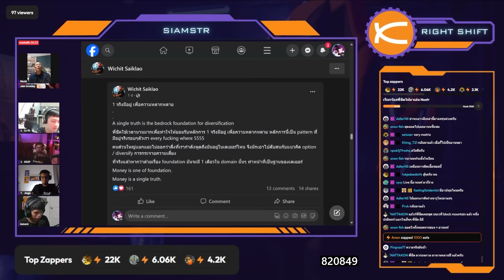สภายาม่วง : สัมภาษณ์ Wichit Saiklao (วิชิต ซ้ายเกล้า)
Ep ที่ทุกคนรอคอย

Remember: The most viewed streaming ever on Nostr is not from dev but a craft beer brewer, not about technology but philosophy.
The live stream reached a new milestone by surpassing 100 concurrent viewers for the first time. The peak reached 167 and has now accumulated over 3,700 views.
Cheers for Siamstr , our community from thailand which is the most fun
Thanks Jack and everybody for supporting  us. We really apreciate it.
And the streaming server that provides this streaming is just a mini PC.

สั่งหนังสือ Inventing Bitcoin พร้อมลายเซ็น อ.พิริยะ Exclusive มีจำนวนจำกัด!! และเหลือจำนวนไม่เยอะแล้ว ได้ที่เว็บไซต์

อ่านบทความดี ๆ เกี่ยวกับ Bitcoin จากนักเขียนระดับคุณภาพ ได้ที่นี่:

สนับสนุนรายการด้วย Bitcoin Lightning ผ่าน LNURL